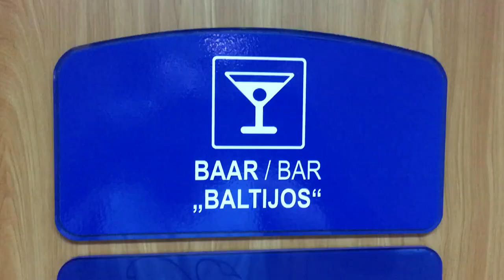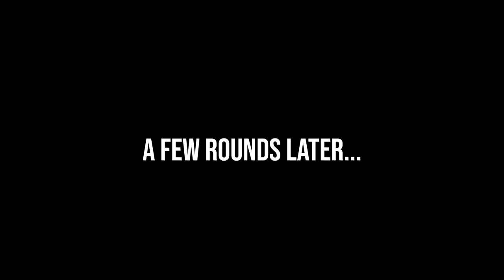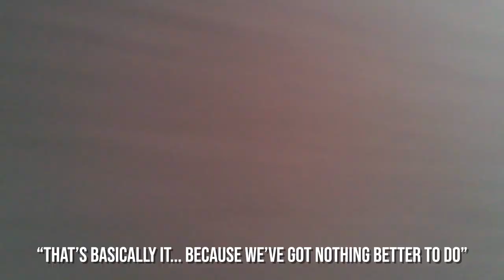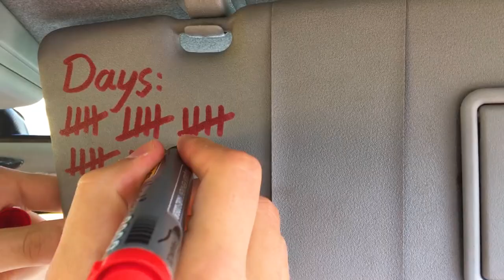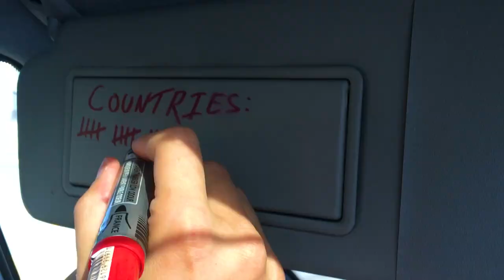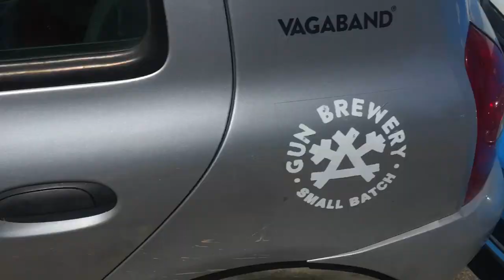That time we crossed the black sea... 🌊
All opinions given are people's own... unless they're really good opinions, then they're ours 😜

Just us crossing the Black sea on the car and truck ferry from Batumi, Georgia to Chornomorsk, Ukraine. We then spent some brief time in Odess before driving into Moldova and then shortly after Transnistria!

(Filmed in 2018 in case you were wondering)

MAYhem '18 was our attempt to recreate the chaos of our original Round The World overlanding adventure in the form of a European road trip with a bit of Asia thrown in.

Intro/Outro MUSIC by the Cardboard Crowns